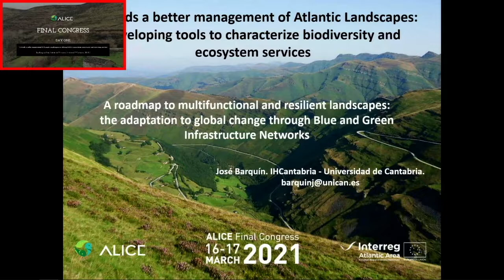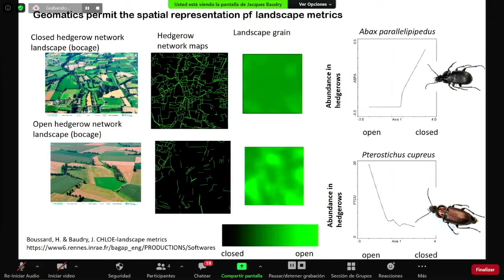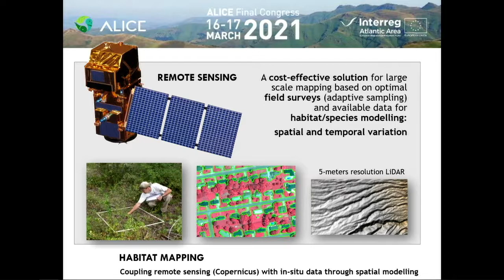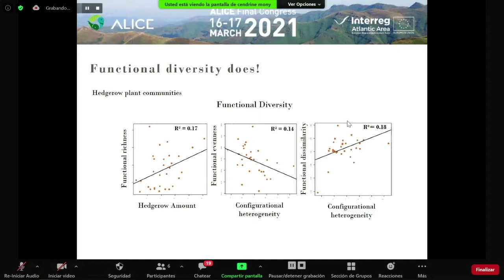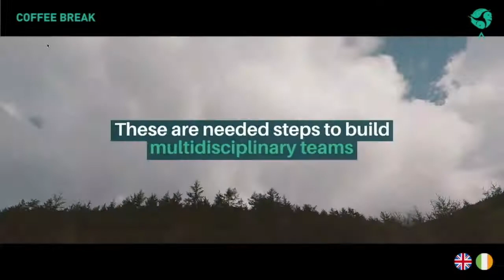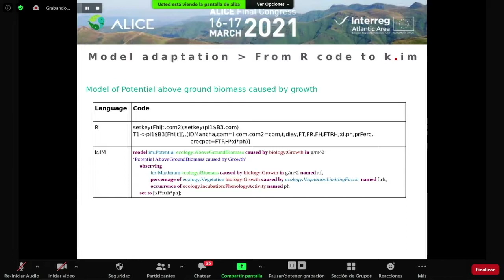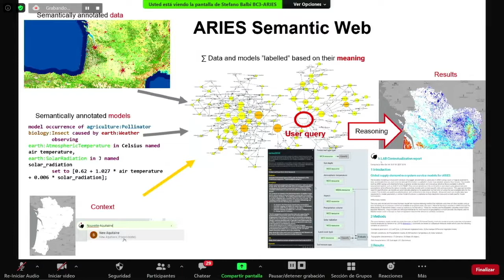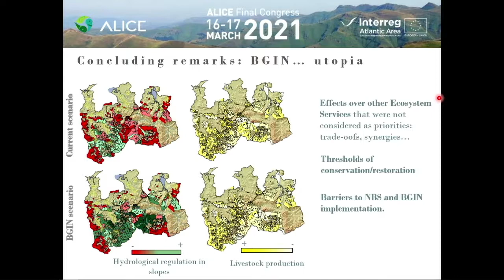ALICE final congress | Day 1 (simultaneous translation French)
A roadmap to multifunctional and resilient landscapes: the adaptation to global change through Blue and Green Infrastructure Networks (BGINs)

0:00 Session 1 – Towards an intelligent landscape management: understanding the evolution of ecosystems
1:48:46 Session 2 – Towards an intelligent landscape management: ecosystem service modelling